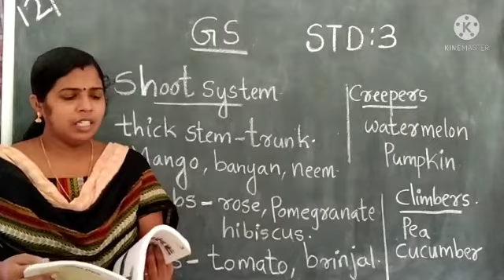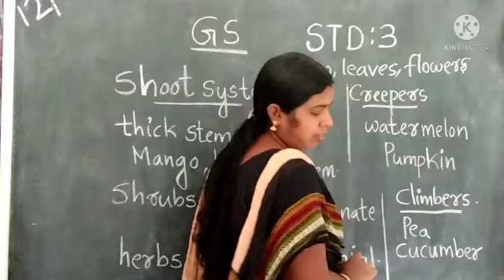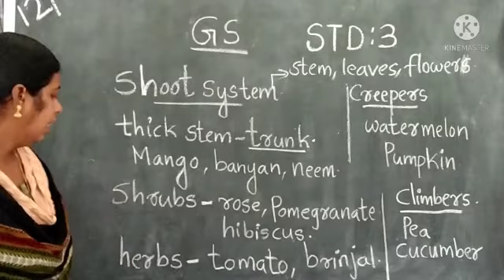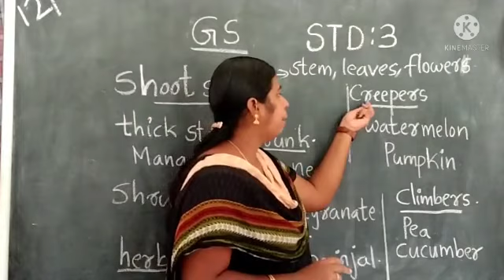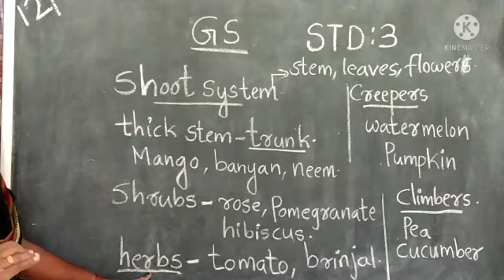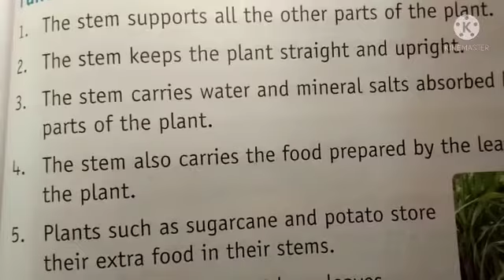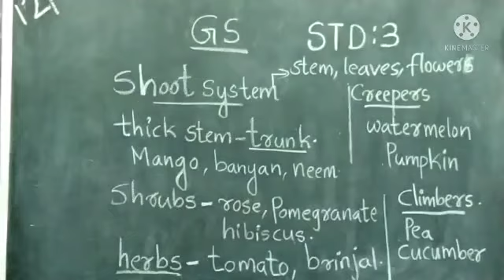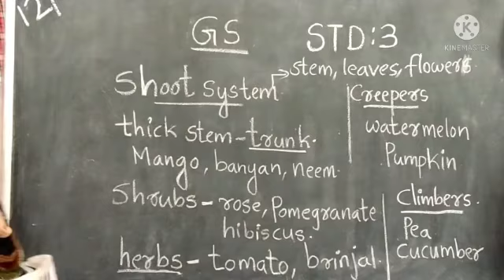GS Std 3 Ch 3 Shoot System